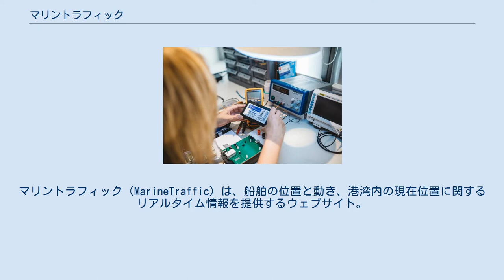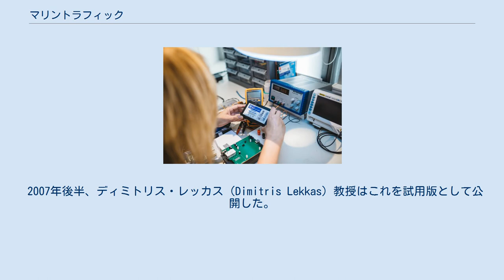マリントラフィック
マリントラフィック（MarineTraffic）は、船舶の位置と動き、港湾内の現在位置に関するリアルタイム情報を提供するウェブサイト。
オープンソースコミュニティによるプロジェクトとして運営されており、船舶に関する情報データベースでは、建造された場所や事業者名、船舶の寸法や総登録トン数（GRT）、IMO番号などを提供する。
また、登録ユーザーは他のユーザーが評価できる船舶に関する写真を掲載することができる。
 船の位置は、Google Maps API、海図、オープンストリートマップを使用してGoogle マップ上に表示されている。
 基本的なサービスは無料で利用でき、有料会員になるとより高度な機能を利用することが可能となる。
 このサイトは毎月600万のユニークビジターが訪れており、2015年4月には60万の登録ユーザー数を記録している。
 船舶の位置データは、世界140か国以上の18,000を超える自動船舶識別装置（AIS）の情報がボランティアによって収集されている。
海上移動業務識別コード（MMSI）、位置、コース、進行方向、回頭率、UNIX時間（UTC秒）、速度、喫水、積み荷、目的地、到着予定時刻（ETA）、アンテナの位置（座標）および航海の状態などAIS機器によって提供される固定情報は、時分割多元接続技術（TDMA）を用いて船舶に設置されたVHFアンテナを通じ送信され、その信号を受信した受信局からマリントラフィックのメインサーバに情報を転送し、Webサイトを介してリアルタイムでの表示が行われている。
表示に使用される地図はGoogleマップをベースマッピングとしている。
また、AIS信号の到達距離は条件により異なるが、概ねアンテナが取付けられた位置から見渡せる範囲である20～30海里（37～56㎞）であり、信号が受信できるのは受信機が設置された沿岸地域に限定されているため、洋上では人工衛星受信機も利用し情報を補完している。
 日本国内のAIS送受信に付いては海上保安庁主導により整備が進められ、海上交通センターで使用されるレーダーシステムとAIS情報を融合させた新しい航行支援システムの運用を2004年から開始しており、一部離島地域を除いた全沿岸海域での運用を2009年より開始している。
 AIS受信機 マリントラフィックは、ギリシャのエルムポリにあるエーゲ大学で学術的なプロジェクトとして2006年に開始されている。
 2007年後半、ディミトリス・レッカス（Dimitris Lekkas）教授はこれを試用版として公開した。
 運営は「MarineTraffic.com」によって行われ、本部はギリシャのアテネに置き、イギリス、シンガポールに本社を構えており、国際海事機関（IMO）国連貿易開発会議（UNCTAD）などの国際機関のほか、世界各地の港湾団体や、海運企業、石油資本などとも協力関係にある。
ギリシャのスタートアップ企業として始まり、ギリシャ国内においてマリントラフィックは過去10年で最も成功した事例となった。
 マリントラフィックはアマチュア無線家のコミュニティやAISステーションの所有者、写真家、翻訳家などに大きく依存している。